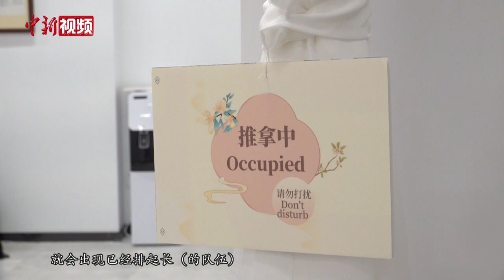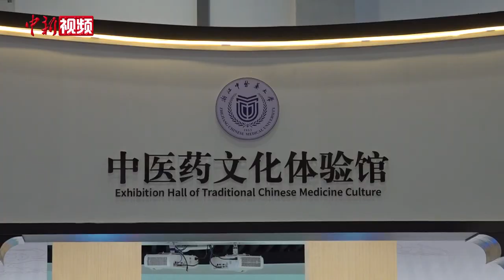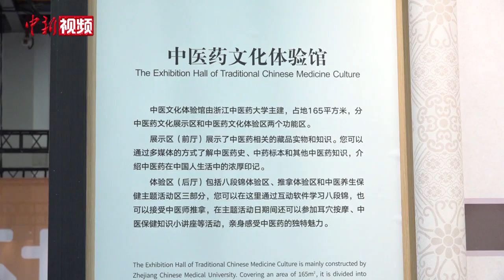【杭州亚运会】预约名额秒没！中医药文化亚运会“圈粉”外国记者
杭州亚运会正如火如荼地进行。与此同时，亚运期间丰富多彩的文化交流活动也受到了各国运动员、媒体和技术官员的青睐。日前，记者在主媒体中心的中医药文化体验馆看到，前来预约推拿的访客络绎不绝。工作人员告诉记者，开赛以来，中医药文化体验馆推拿门诊一直处于满负荷运作状态。

亚运会上，中医药通过推拿、拔罐等方式，为运动员、媒体记者提供了创伤治疗以及健康保障。